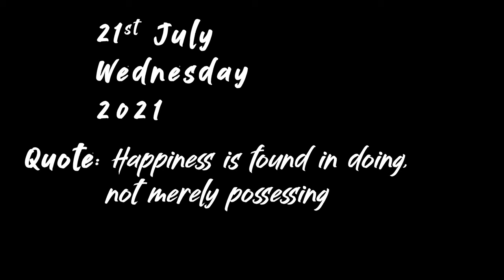PEHLE DIN YE KYU ?? ♥♥ S2 E5 ♥♥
My first day in Aligarh after marriage. Had a blast with my wife, we are enjoying alot together